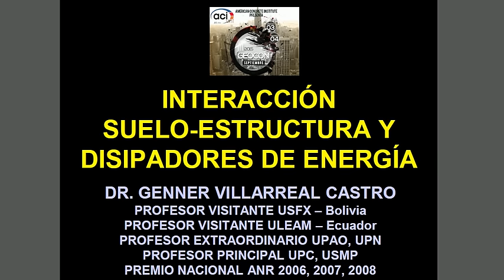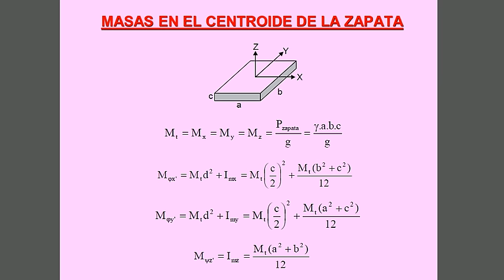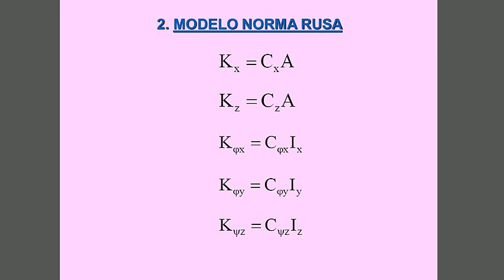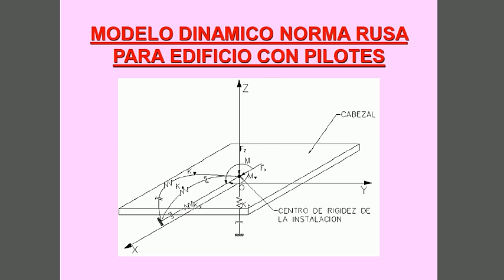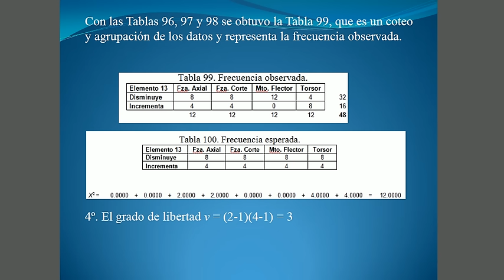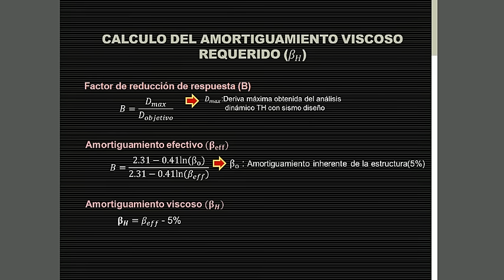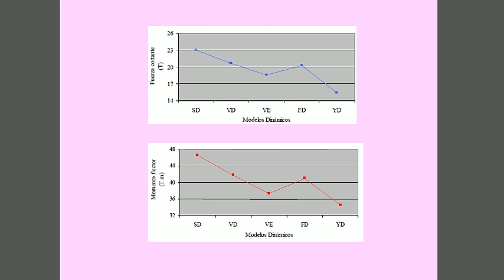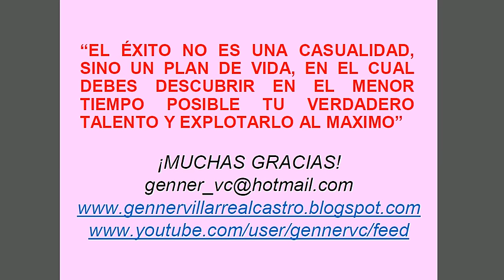CONFERENCIA 16: INTERACCIÓN SUELO-ESTRUCTURA Y DISIPADORES DE ENERGÍA (ACI UNI)